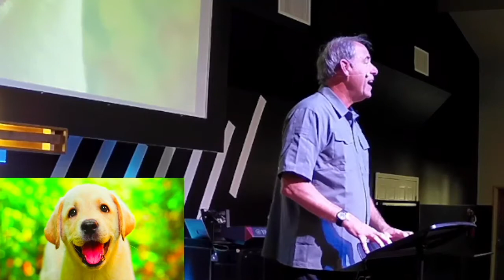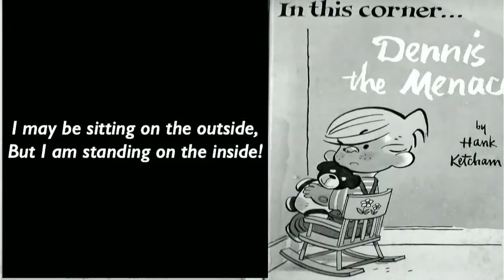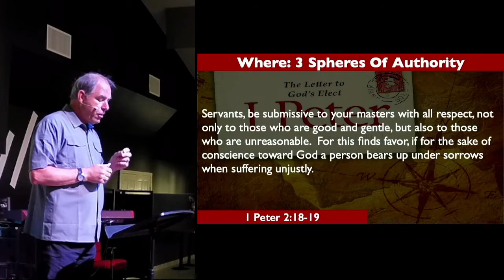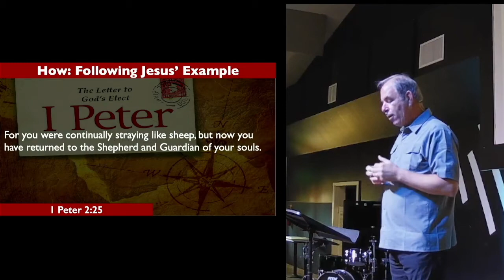1st Peter For Today - Part 7 - "Honoring Authority"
Join us for Part 7 of our 15 part sermon series called "1st Peter For Today".